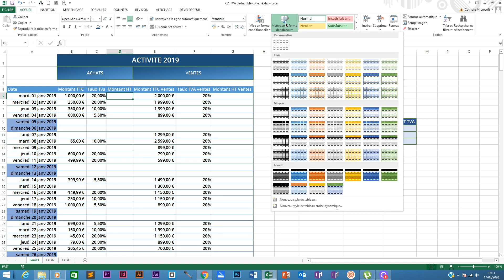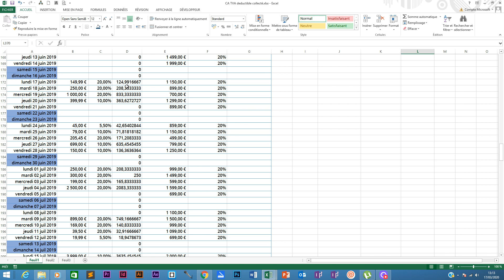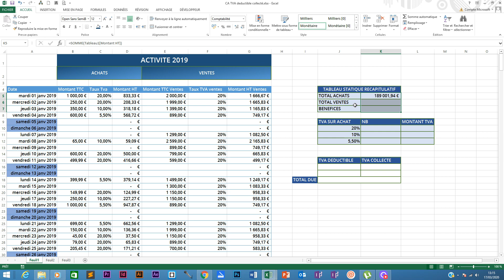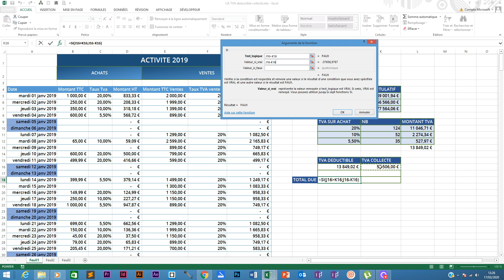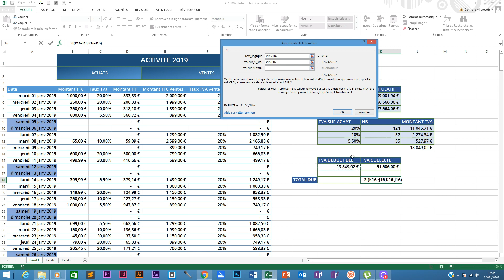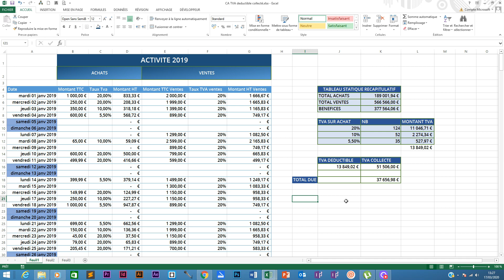Excel Tableau Achats ventes, tva collecté et déductible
Somme.SI, SOMMEPROD, Mis en forme sous tableau